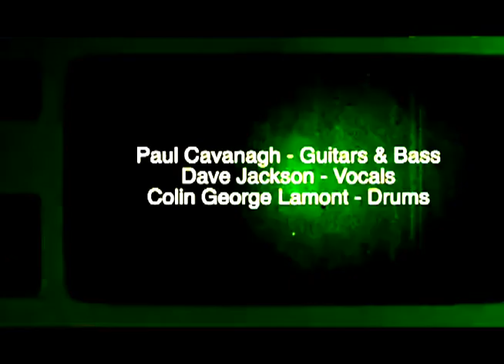'Fun of the Fair' The Room in the Wood.